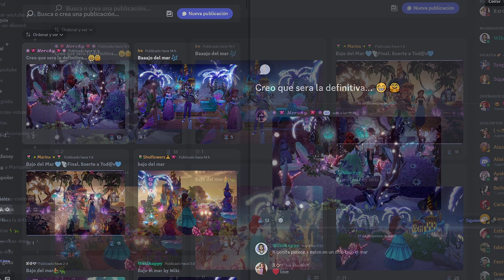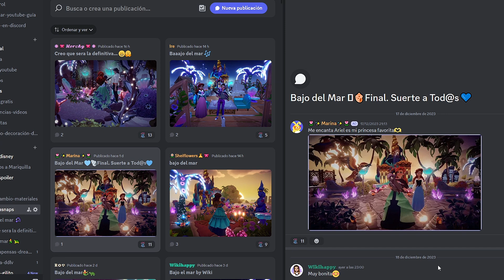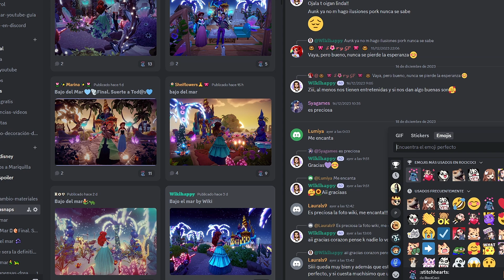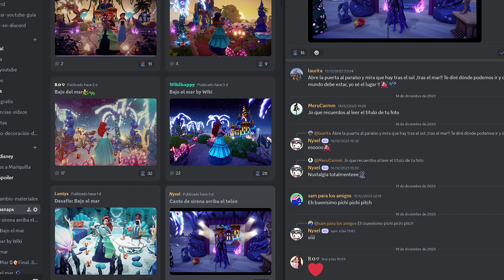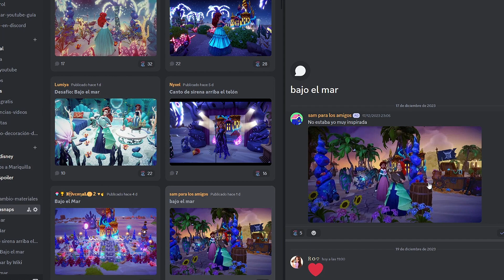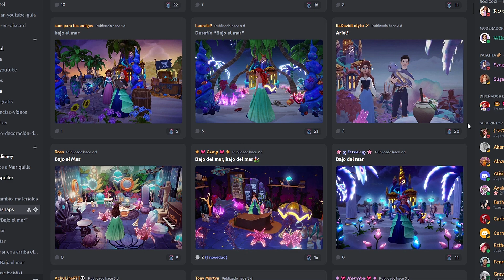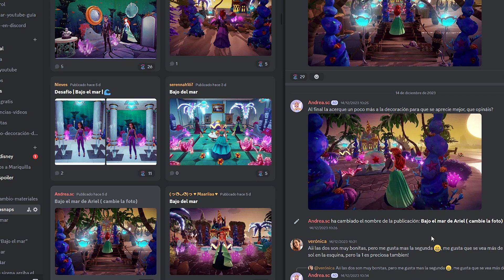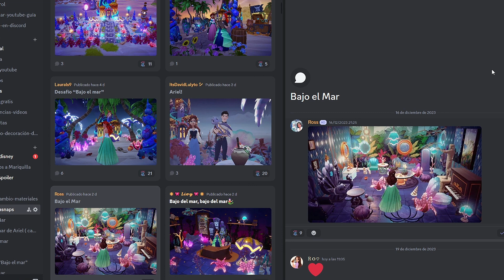Vuestras FOTOS BAJO DEL MAR son preciosas | Disney Dreamlight Valley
Vamos a ver vuestras participaciones para el desafío bajo del mar =)